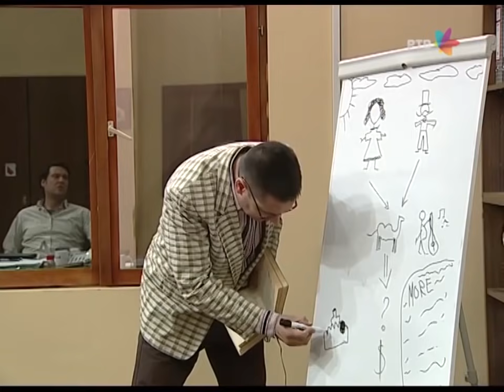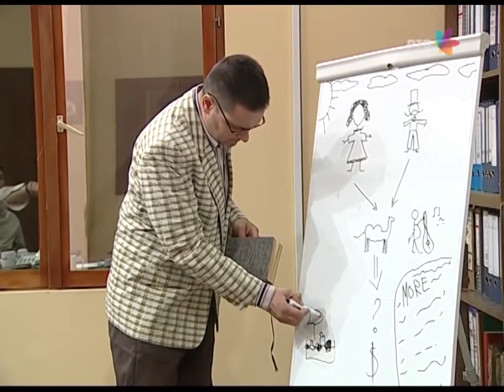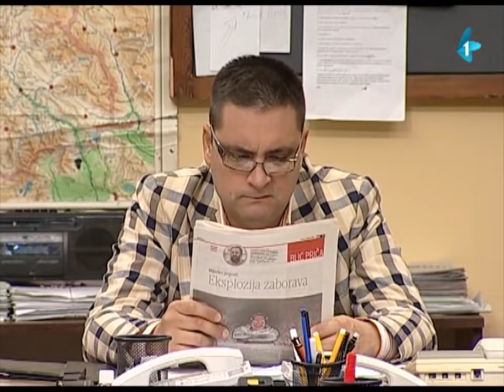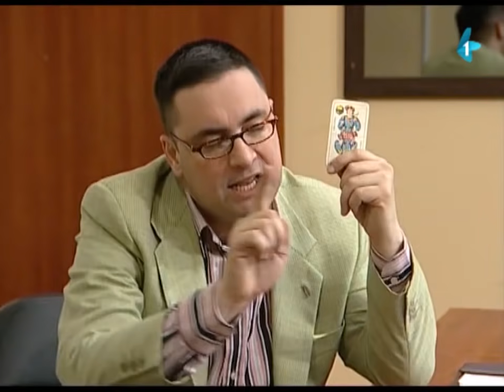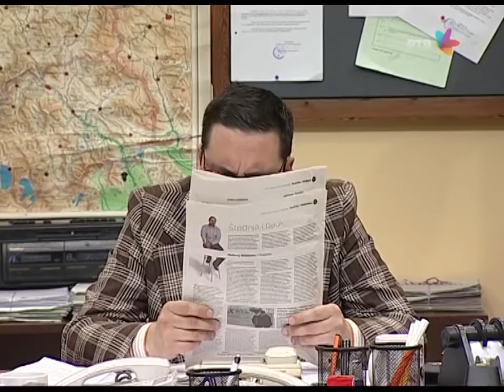DRŽAVNI POSAO - ZAVOLEČEŠ! | 40 min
Kako je Boskić izbegao ženidbu, kako je Torbica završio u romanu i kako je napredovala istorija porodice Čvarkov.
Saznajte u ovoj kompilaciji.
Svako dobro u pozdravite vašu mamU!

Drzavni posao